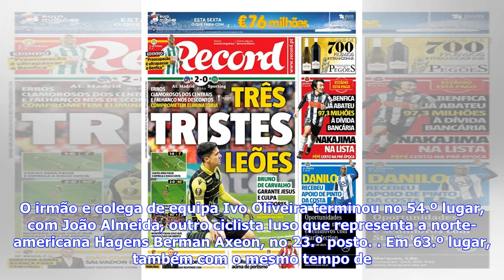Últimas Notícias | Rui Oliveira é sexto na primeira etapa do Circuito Internacional das Ardenas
Fotografia: Maria João Gala / Global ImagensO irmão e colega de equipa Ivo Oliveira terminou no 54.º lugar. Rui Oliveira (Hagens Berman Axeon) terminou esta sexta-feira no sexto lugar a etapa inaugural do Circuito Internacional das Ardenas, ganha ao sprint pelo norte-americano John Murphy (Holowesko-Citadel/Arapahoe Resources).No primeiro de três dias, com 160 quilómetros em Bazeilles, França, Murphy, de 33 anos, foi o mais rápido do pelotão, com Rui Oliveira a terminar com o mesmo tempo do venc...